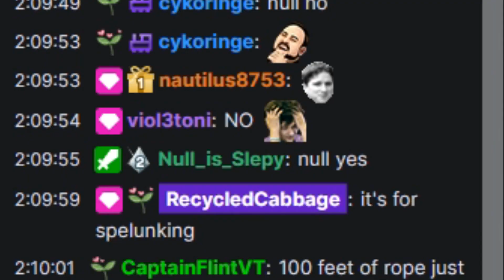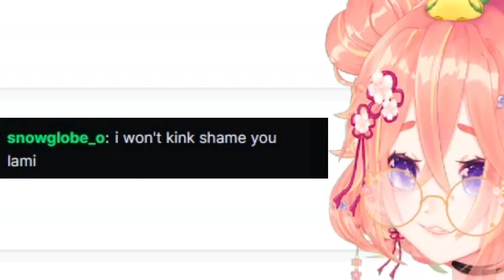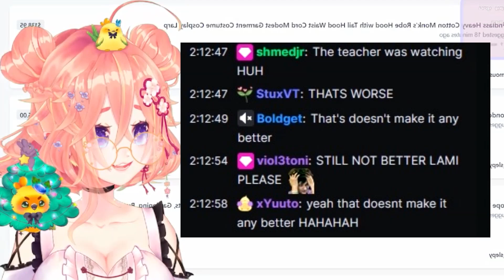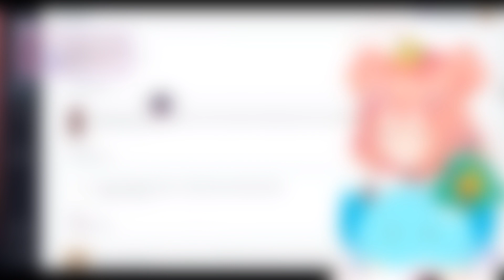[Lamient Hanasaki] "Art Project"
The teacher was there.
Follow Lami Hanasaki! 🔽LINKS DOWN HERE 🔽